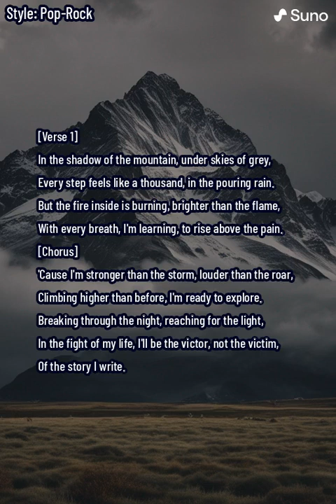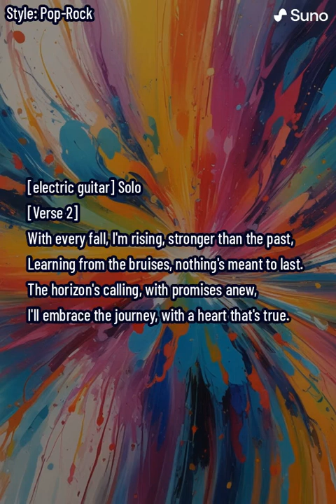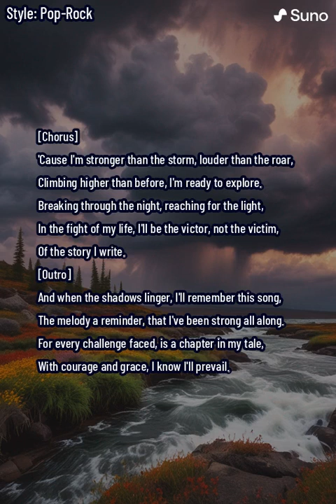Stronger than the Storm (song)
A pop rock song about overcoming obstacles and getting through the storm.